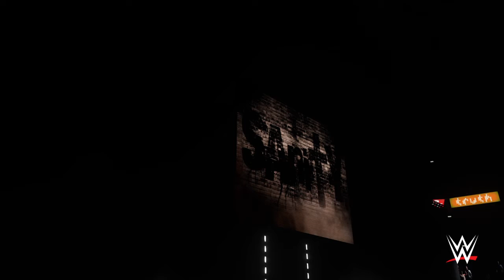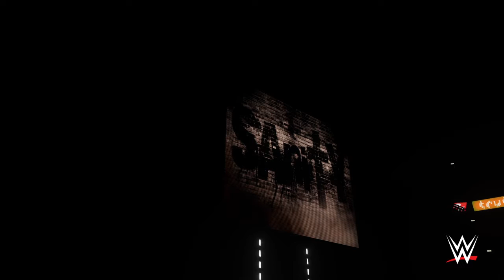WWE 2K18 universe mode EPISODE 14 NXT TAKEOVER